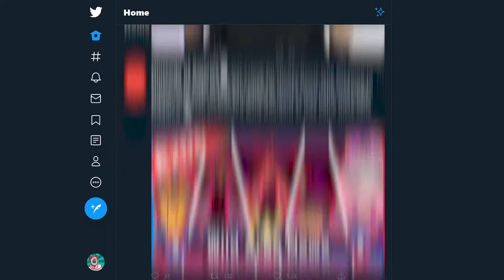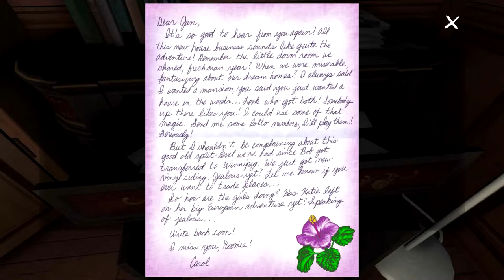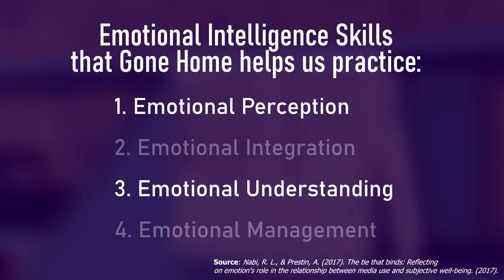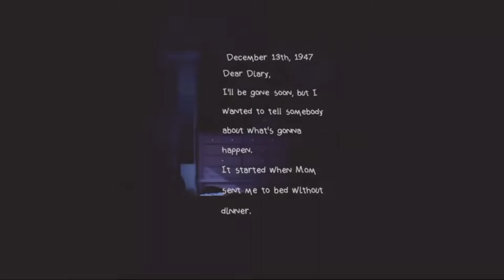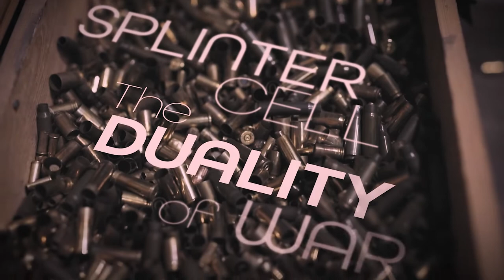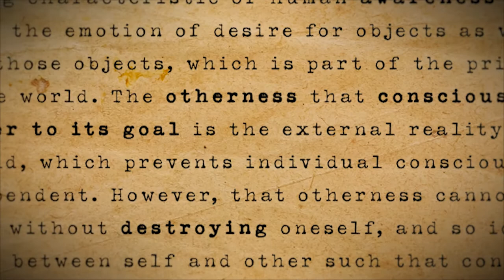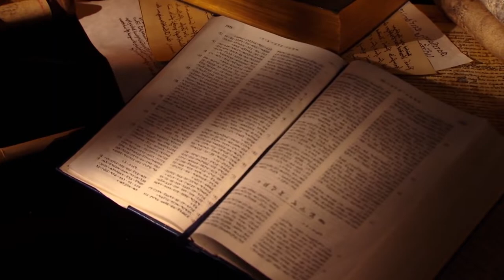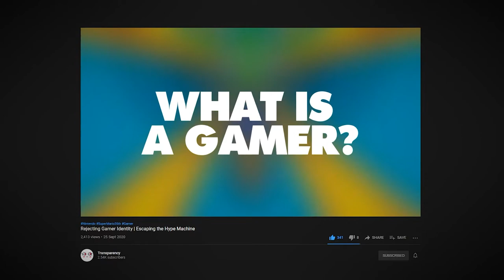How Games Teach Empathy (Our Stories)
Our stories about how video games can be used for emotional education, tackling the myth that games fuel antisocial behaviour in general.

Chapters:

00:00 - 02:50 Introduction
02:51 - 07:24 Darkfry
07:25 - 13:54 Courtney
13:55 - 19:07 Kat
19:08 - 26:38 Ebon
26:39 - 34:00 Collin
34:01 - 39:37 Sid
39:38 - 42:37 Final Words
42:38 - 43:21 Credits